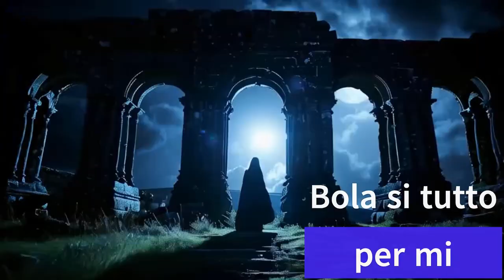🎻 Hudba s Yetim XXX - Čínska vražda v bludisku